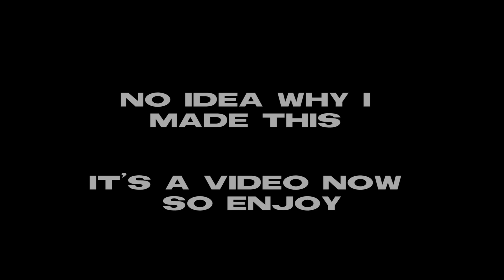FOOTAGE WITH MUSIC: USA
'FOOTAGE WITH MUSIC' is a series that might end at the 1st video itself.

Though it took me almost 11 months of telling myself to make a video of the footage that I had recorded when I visited the US, I enjoyed the process of editing it. Nearly every video was of less than 30 seconds so the end result had to be edited like this.

Entirely shot on Motorola G4 Plus.